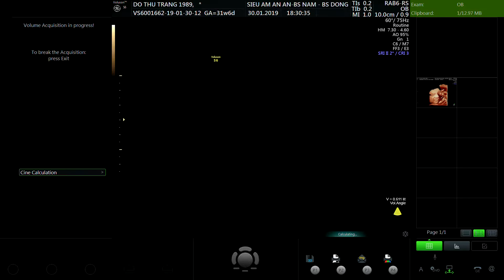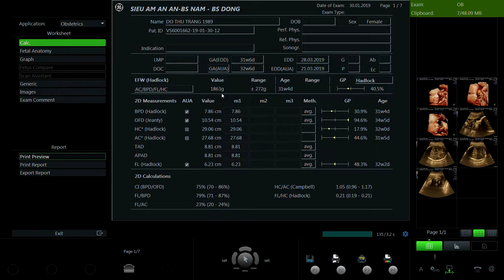ĐỖ THU TRANG